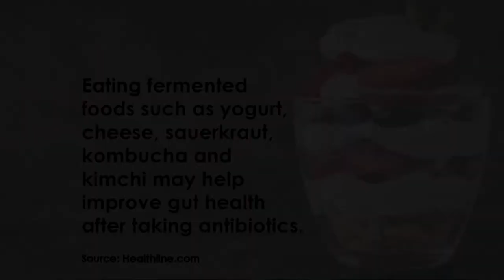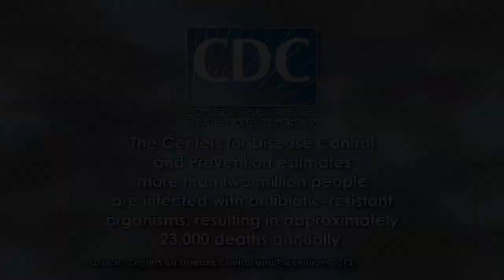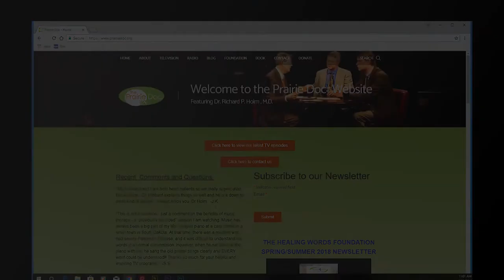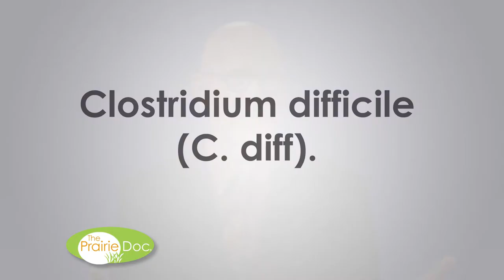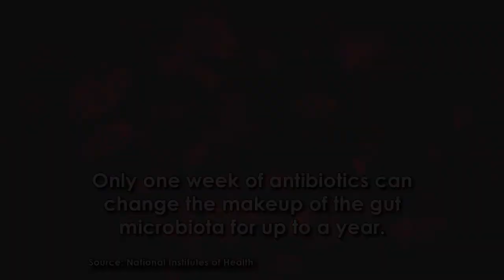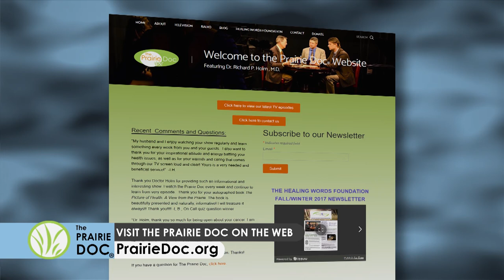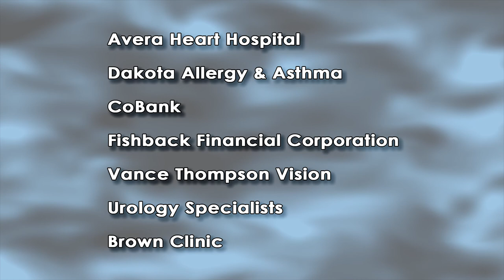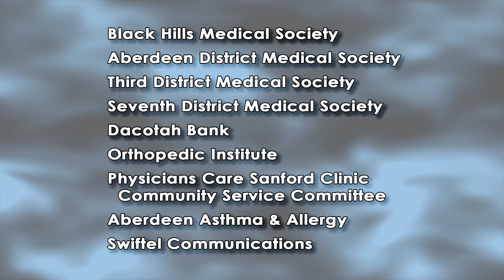Antibiotic Miracles and Antibiotic Resistance| On Call with the Prairie Doc | December 27, 2018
Dr. Rick Holm, The Prairie Doc (R), and Dr. James Michael Keegan discuss the history, over-use and future of Antibiotic treatments.